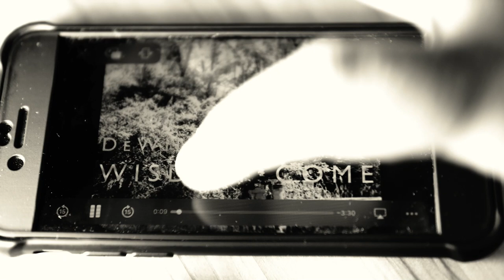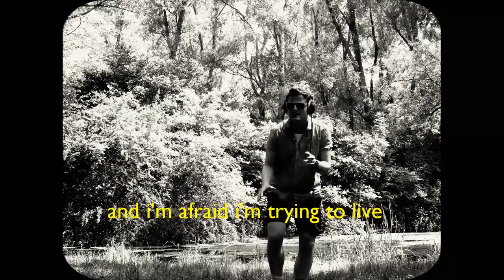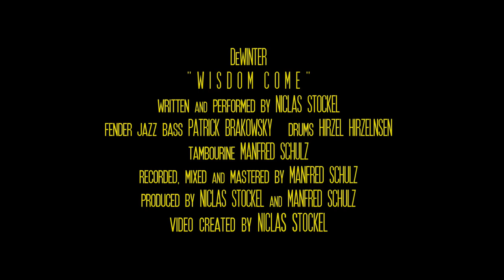DeWinter - Wisdom Come (Official Lyric Video)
Song written and performed by Niclas Stockel
Recorded, mixed & mastered by Manfred Schulz
Fender Jazz Bass by Patrick Brakowsky | Drums by Hirzel Hirzelnsen
Tambourine by Manfred Schulz
Video produced by Niclas Stockel